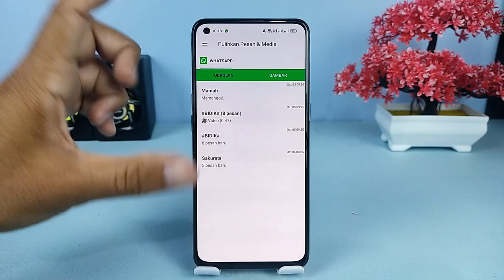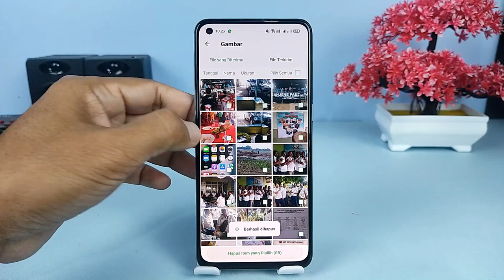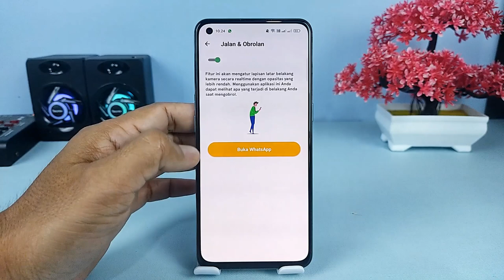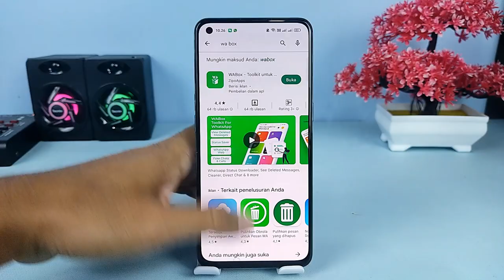Satu Aplikasi Ini Bisa Bikin WhatsApp Kalian Super Canggih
Hai semuanya, di video ini saya share ke kalian semua sebuah aplikasi canggih untuk mendukung  kalian supaya lebih memiliki fitur-fitur keren yang tidak dimiliki oleh aplikasi WhatsApp, seperti fitur untuk mendownload Story, melihat chat dan gambar yang sudah dihapus, boom chat, hapus file sampah, dan masih banyak lagi fitur yang lainnya.

Dan dan untuk nama aplikasi tersebut adalah wa box, silahkan download aplikasinya disini

Terimakasih